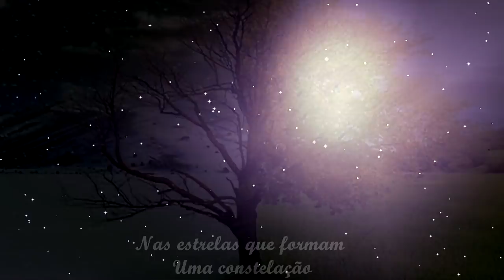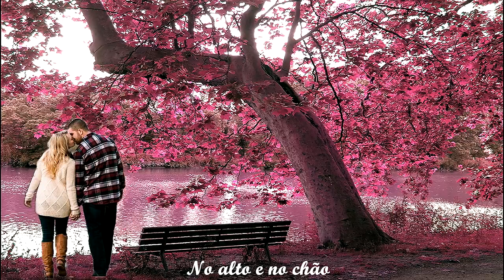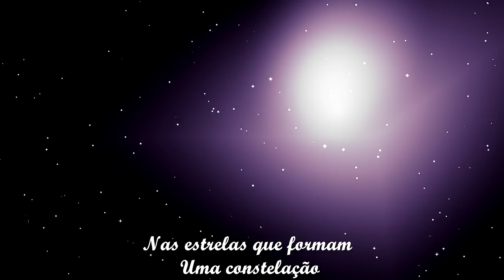Vou te Encontrar - Paulo Miklos - Legenda PT BR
Tema da novela: O Outro Lado do Paraíso
Intérprete: Paulo Miklos
Compositor: Nando Reis
Álbum: A Gente Mora no Agora
Lançamento: 2017